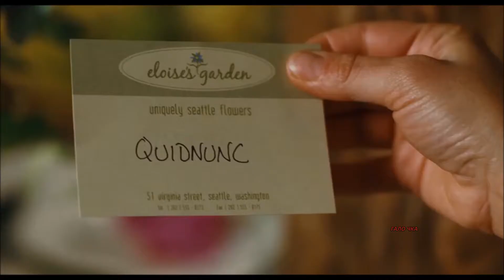ЦВЕТЫ исп. М .ТХАГАЛЕГОВ монтаж ГАЛО ЧКА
цветы любовь тхагалегов